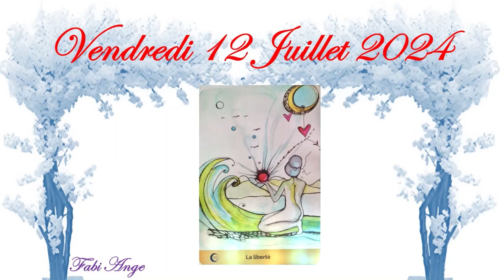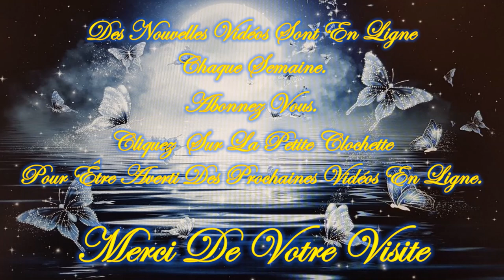❤️🕯️Message Intemporel de ce Vendredi 12 Juillet 2024 🕯️❤️ Je t'invite à le découvrir💚🌹🌹🌹